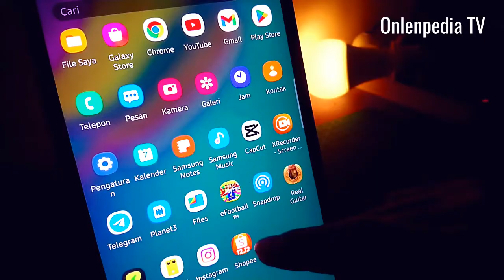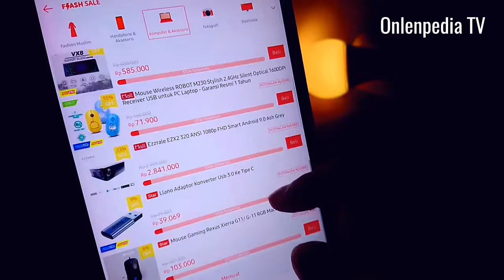CARA MENDAPATKAN FLASH SALE HP DI SHOPEE !!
Oke gaes, kali ini gw mau kasih tutorial cara mendapatkan flash sale khusus smartphone, di Shopee !! Langsung aja cuss tonton vidionya !!

Silahkan berkomentar!